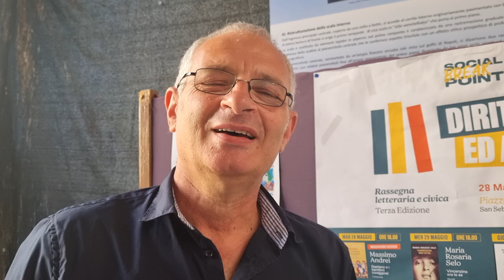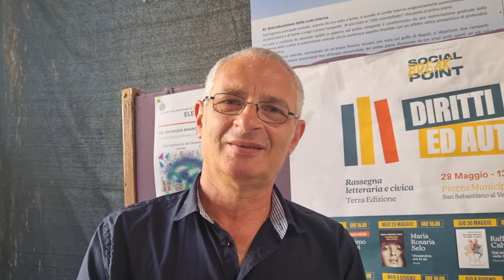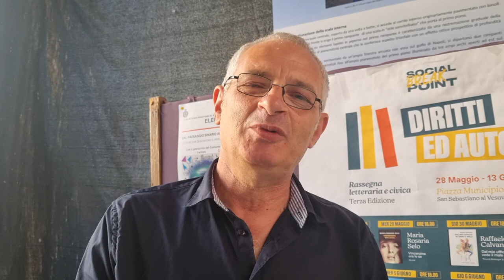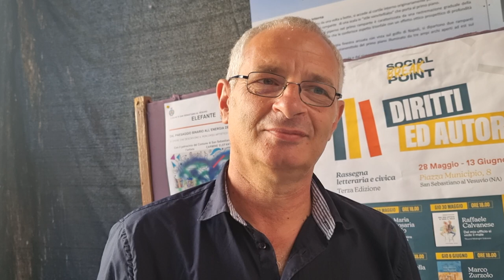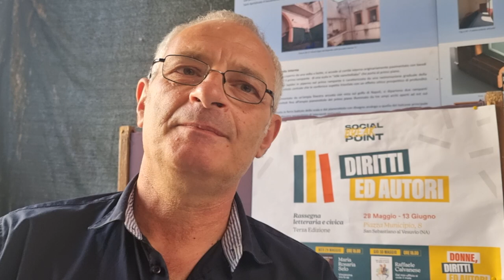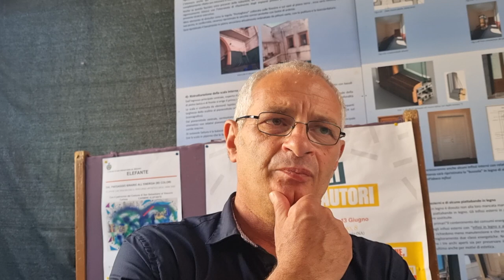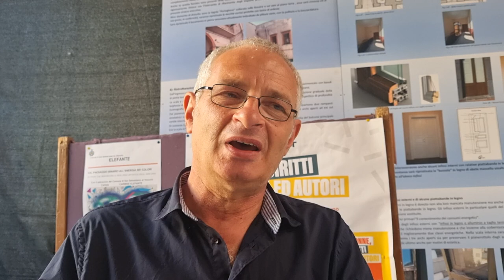Intervista con Agostino Ragosta, autore di "L'ingenua allegria" - Martin Eden - Collana Lobster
Ai giardinetti di via Ruoppolo ci sono delle panchine dove ogni giorno si riunisce "il palazzo Madama dei pensionati dei quartieri Vomero e Arenella".

Un bizzarro gruppo di anziani che affronta il presente discutendo, sorridendo, ma soprattutto litigando.
il perduto amore, il rimborso per le scelte fatte in gioventù, l'incessante dubbio sulla strada intrapresa sono alcuni dei dilemmi che troveranno soluzione grazie alla figura di un grande luminare: Aurelio Ripamonti, psicoanalista dallo sguardo metallico che cura i suoi pazienti con i libri.

Irriverenti su tutto e tutti, legati ad un passato verso il quale non possono che provare nostalgia, osservano il mondo immersi in un'ingenua allegria.